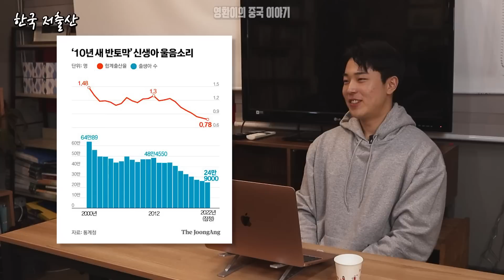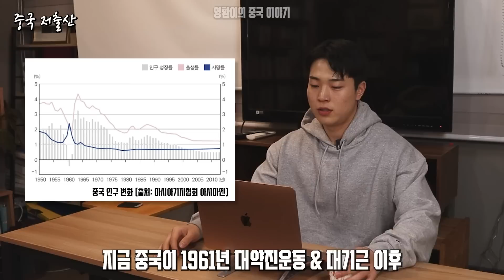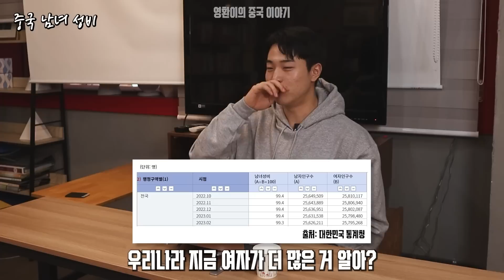더 이상 인구 수 1위 중국 아니야! 역대 최저 출산률, 중국도 저출산 문제 심각 🇨🇳 한자녀정책 폐지(2013) & 마인추(马寅初)